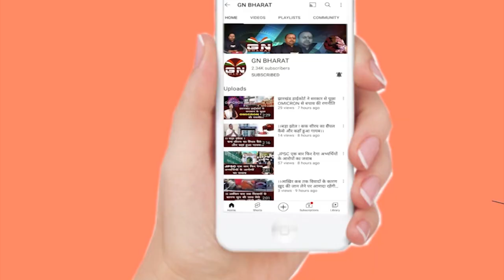ED से कब तक भागेंगे तीनों विधायक, देखिए उनके वकील ने क्या कहा, देखिए रिपोर्ट